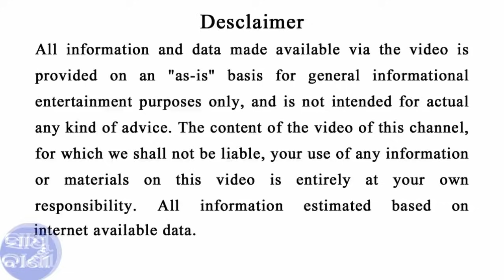ଯିଏ ଯେତେ ମାଗିଲେ ଏହି ୧ ଜିନିଷ ଦିଅନ୍ତୁ ନାହିଁ || sadhu bani